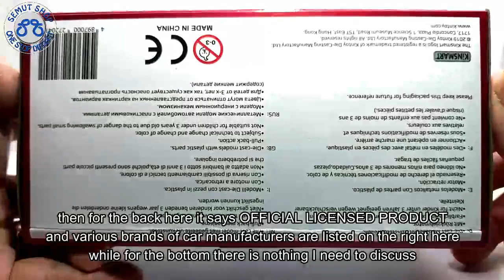Kinsmart Mercedes-Benz X-Class metalic Black, Miniatur Diecast Mobil Mercedes Benz Unboxing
Miniatur Mobil Kinsmart Mercedes-benz X-class

- Ukuran lebih kurang Panjang 12.5 cm Lebar 5.5cm Tinggi 4.5cm Skala 1:42

Tomica Indonesia
Kinsmart Indonesia
Welly Nex Indonesia
Maisto Indonesia
Apolo Indonesia